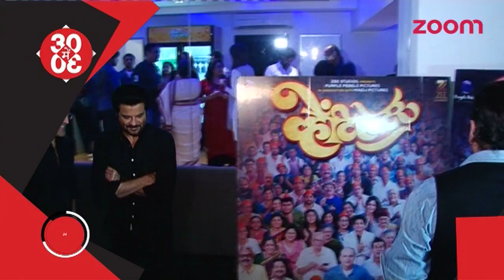Priyanka Chopra To Start Signing Bollywood Films | Sonakshi's Romantic Dinner With Beau Bunty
- Priyanka Chopra, who is busy with her Hollywood projects, will return to India soon. Reports claim that she will be signing few Bollywood films and also lock shooting dates.

- Sonakshi Sinha and her rumoured boyfriend Bunty Sajdeh was spotted on a romantic dinner date.